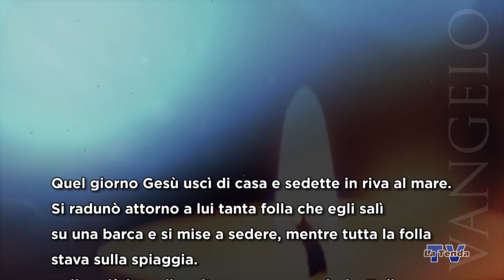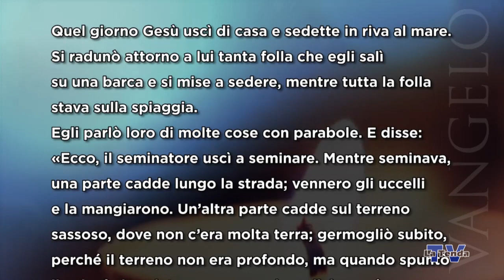Sulle orme del Maestro - Mercoledì 21 luglio 2021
Riflessione sul vangelo del giorno a cura di Fernanda Baron. Regia Federico Campodall’Orto. Una produzione La Tenda Multimedia